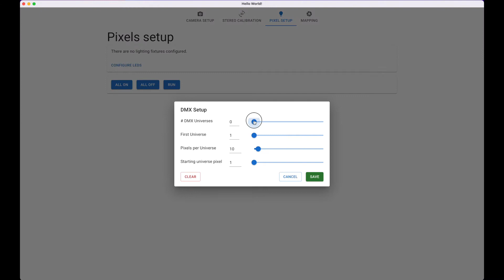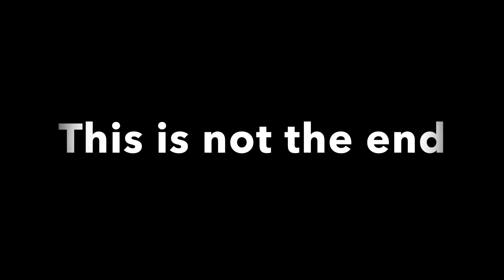Automated 3d LED Pixel Mapping